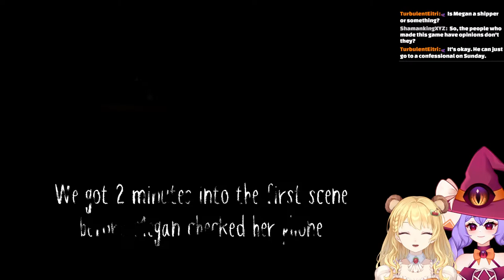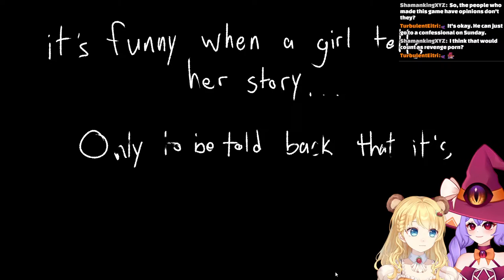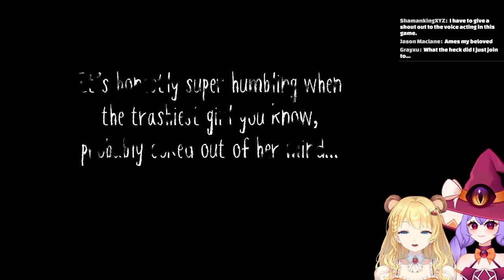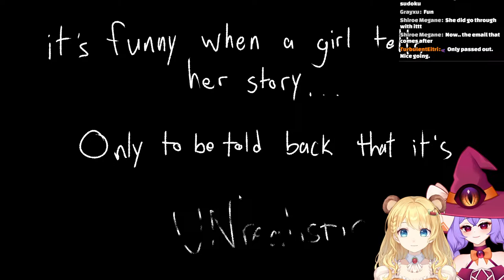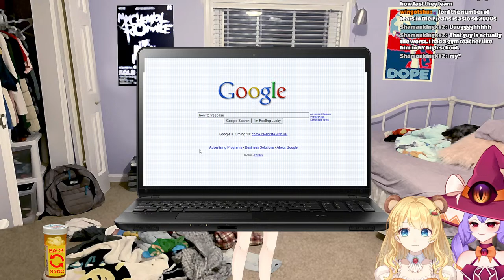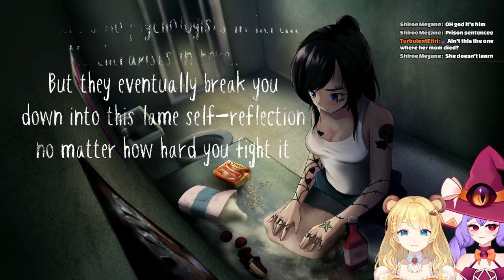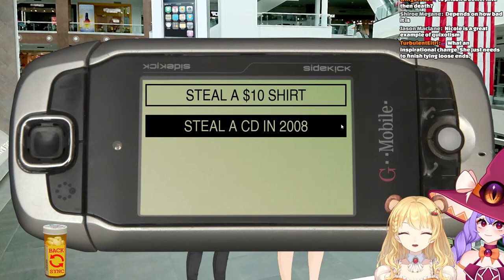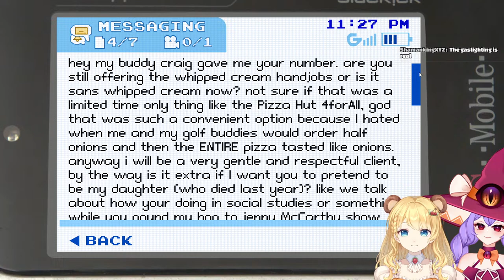[ Class of '09 The Re-Up ] Time for Class with HoneyToastee!